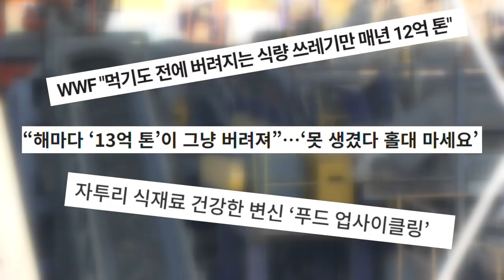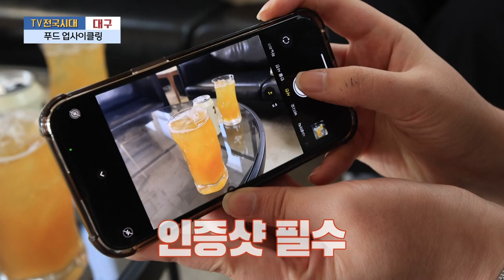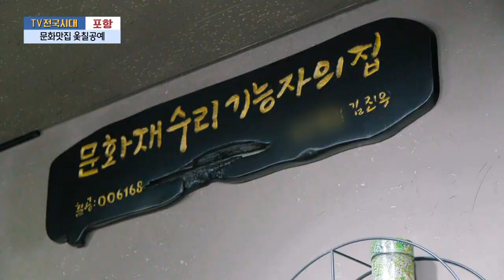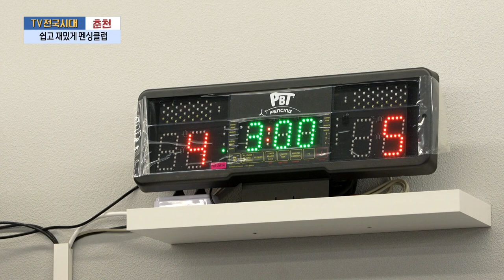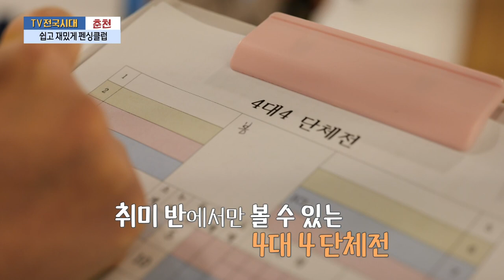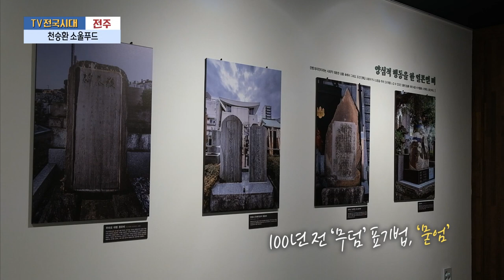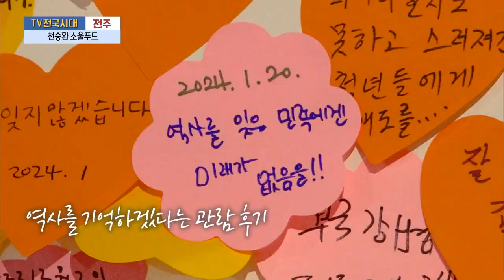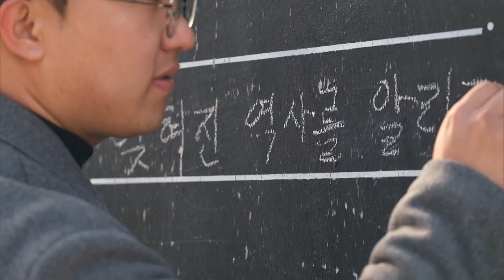[TV전국시대] 3월11일(월) 전체방송 다시보기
3월11일(월)

대구-푸드 업사이클링
안동-마성의 한 그릇 짬뽕VS해장국
포항-문화맛집 옻칠공예
춘천-쉽고 재밌게 펜싱클럽
전주-천승환 소울푸드